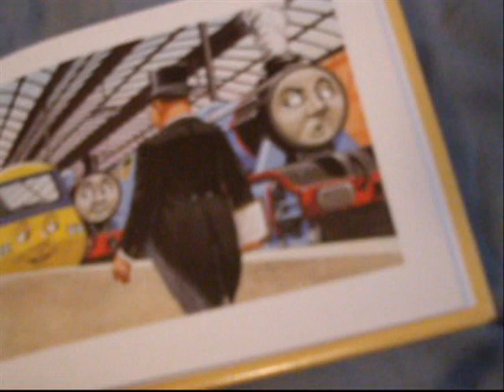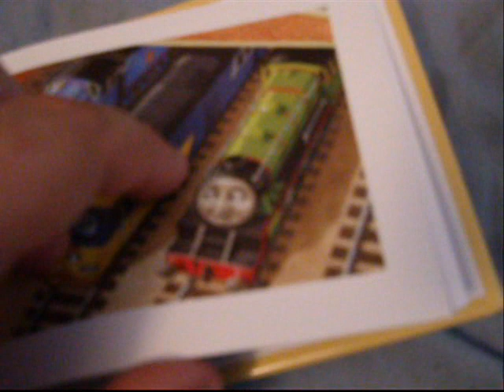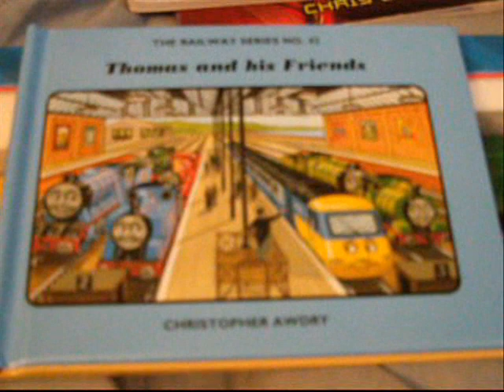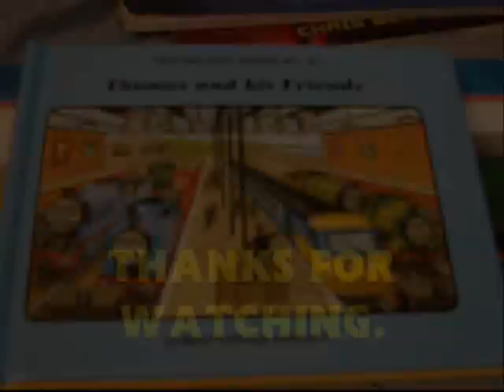L2RD'S Thomas Update 17 (The Railway Series No 42)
This is it guys. I have Thomas and his Friends book. I read twice and I love it.

Here's a train for bonus.